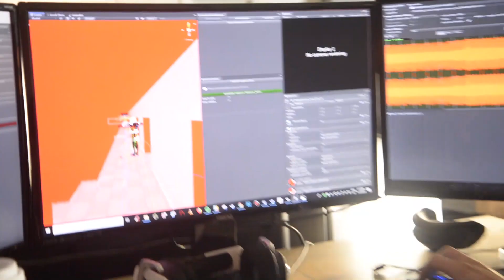Pistol Whip Behind The Scenes And High Priestess Level Tease (Inspired By Oldboy)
Pistol Whip is out now for all major VR headsets except PSVR, though there's a version in the works for that headset as well. Read our review